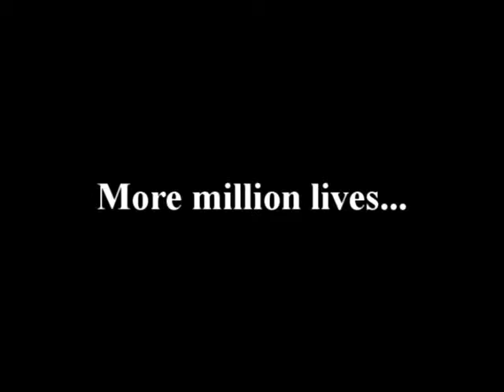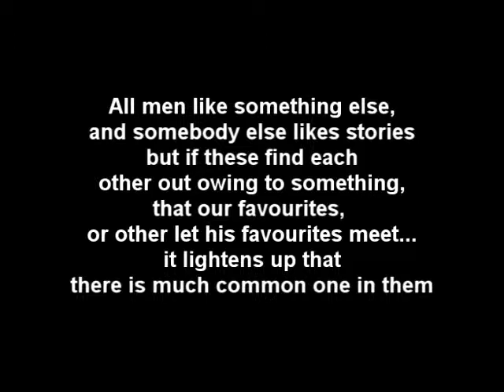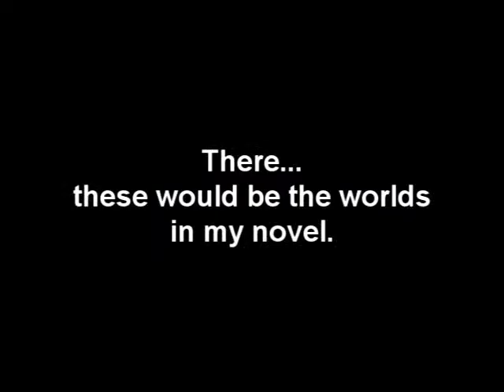The chronicle of chimeras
Or how we shall mix everything...
This my fan-fiction tries to present the basis of my novel.
(Enclosed herewith yet onto equal one I am amateur in the video editing)

Worlds:
Aion
Alien vs Predator
Battlestar Galactica
Clannad
Claymore
Crysis
Stargate
Doom
Duke Nukem
Half Life
Halo
Hancock
Susumiya Haruhi
Justice League
Imperium Galactica
Ironman
Lineage
Naruto
Ah! Megami-sama
Rozen Maiden
Shaman KIng
Star Trek Voyager
Star Wars
Starcraft
Starship Troopers
Transformers
Trigun
Tsubasa Chronicle
Warcraft
Warhammer 40k
X-man Evolution